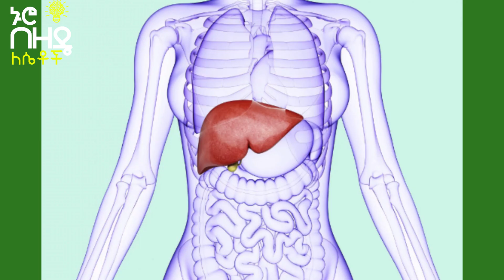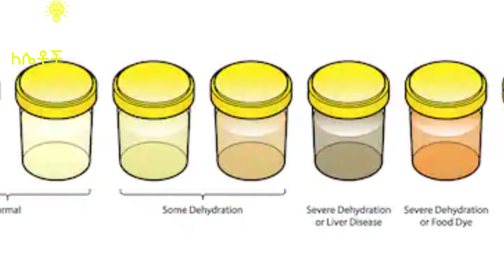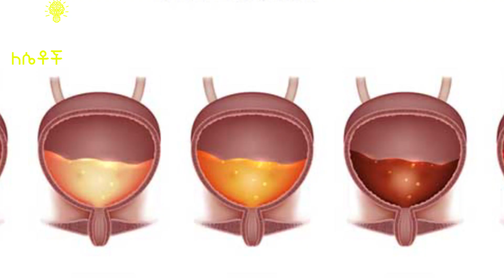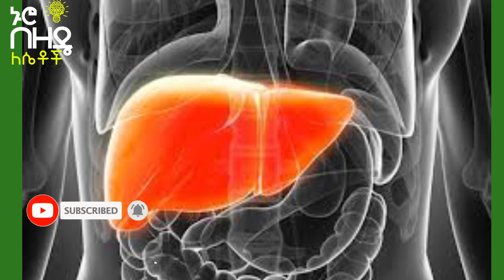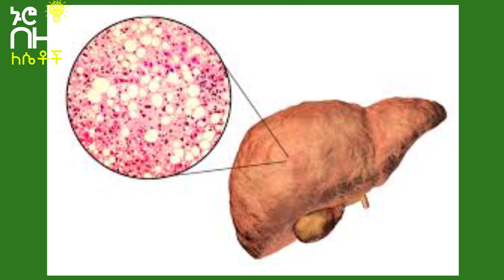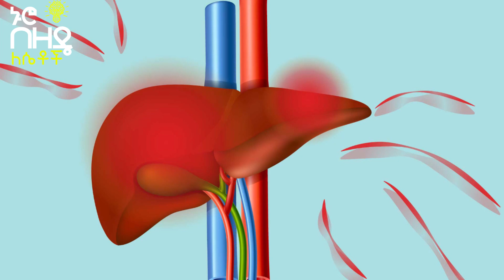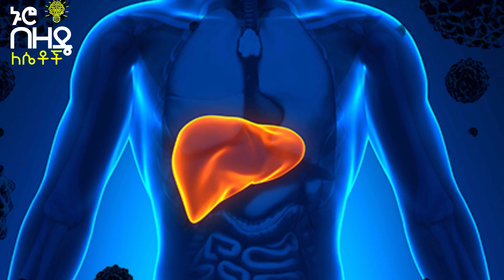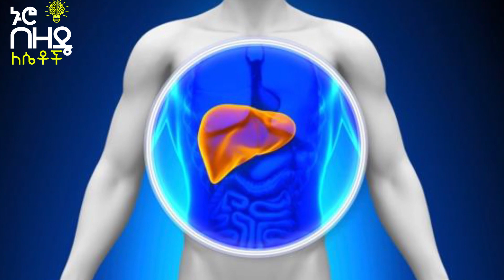Ethiopia:- ጉበታችን እንደተጎዳ የሚነግሩን ማንቂያ ደውሎች | Nuro Bezede Girls